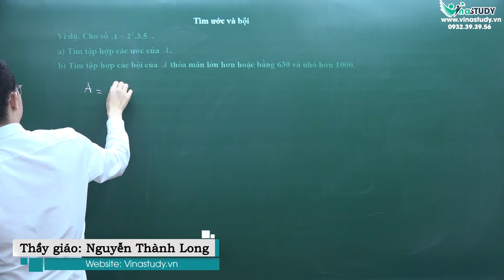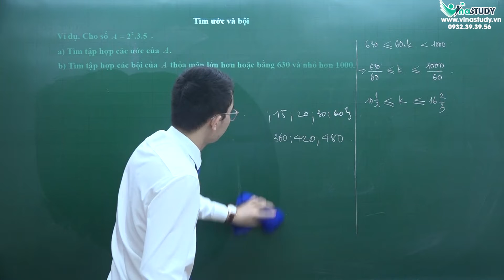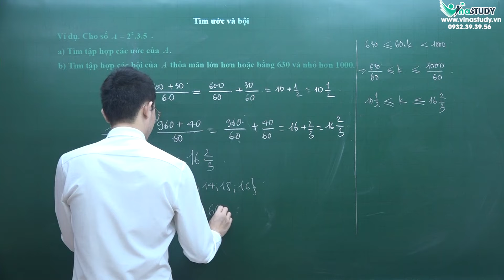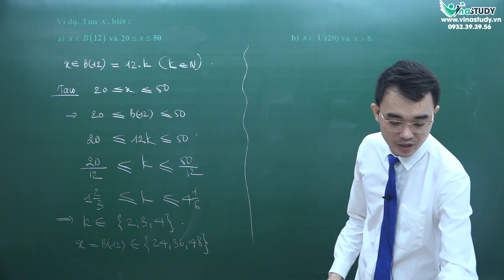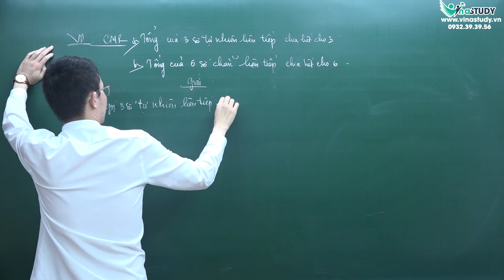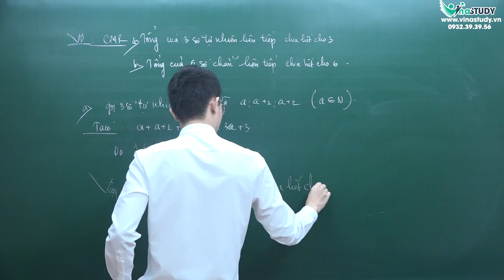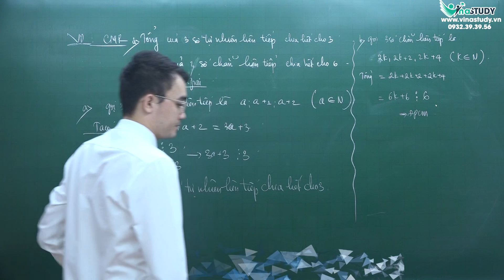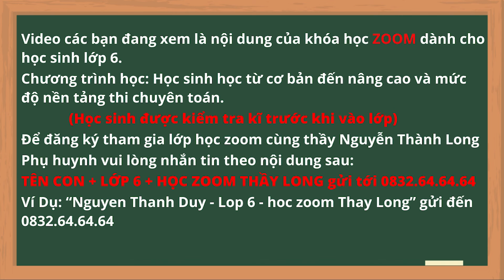Toán lớp 6 - Bài toán tìm ước và bội - Thầy Nguyễn Thành Long - Vinastudy.vn